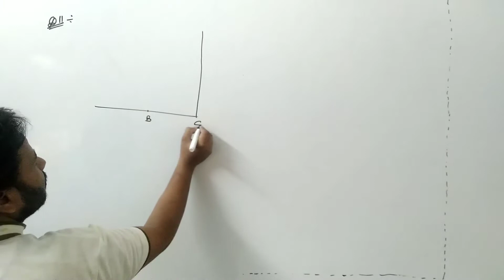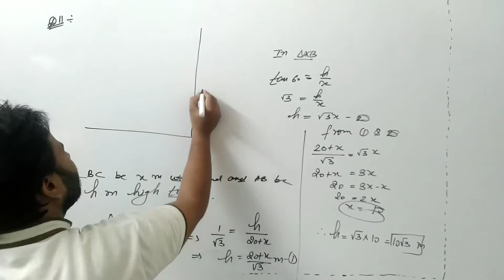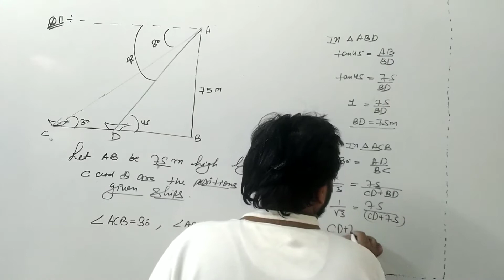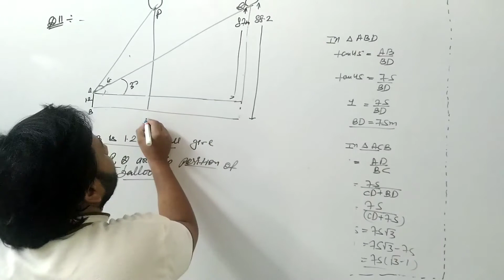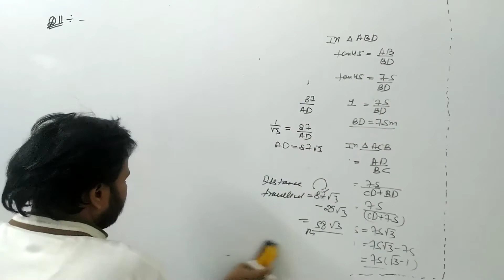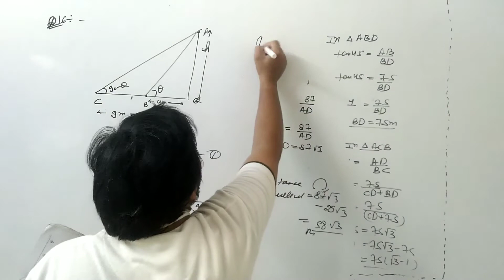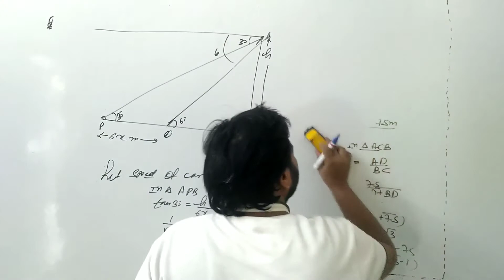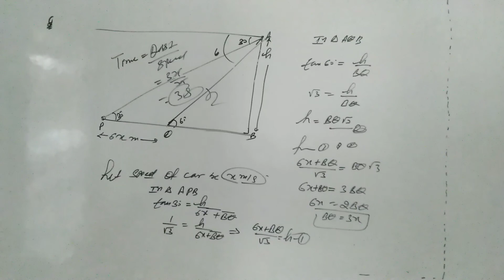Some application of trigonometry(part-5)||ch-9||class-10|| mathematics||siyaram sharma||polarization